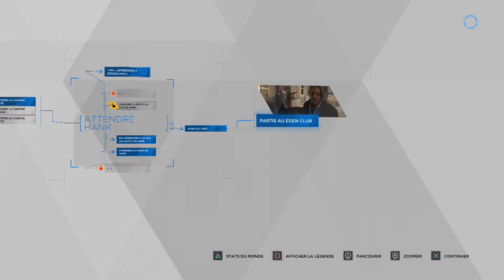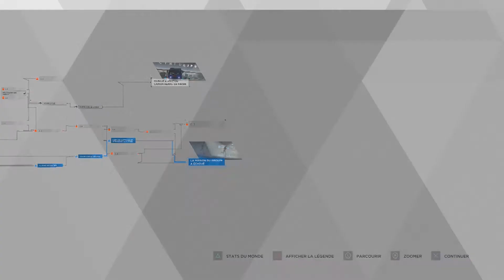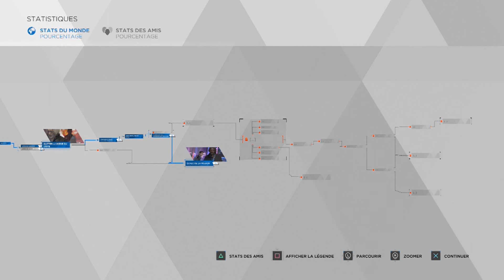Detroit Become Human / LES PIRES CHOIX EP07 - CONOR EN PLS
Des situations cocasses!